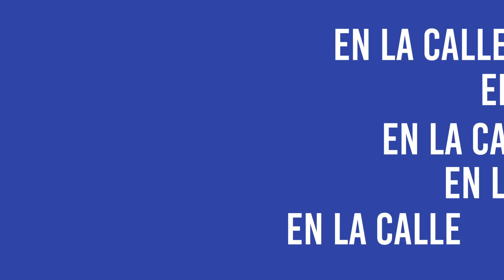Y tú, ¿qué cambiarías de la CDMX?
Esto nos respondieron algunos chilangos